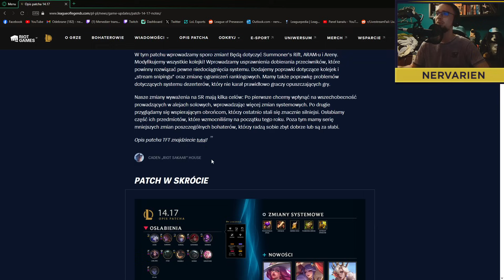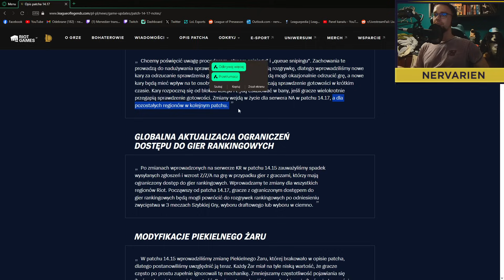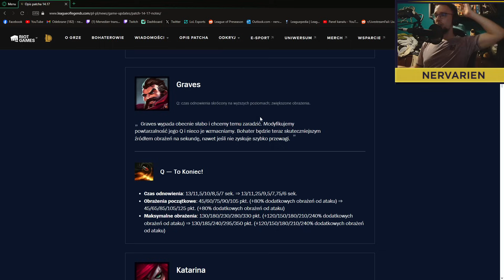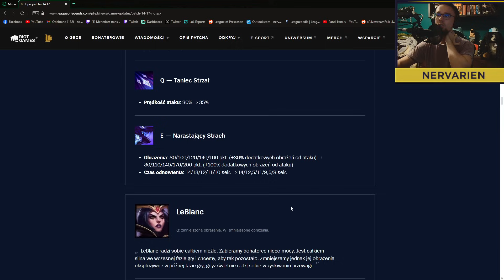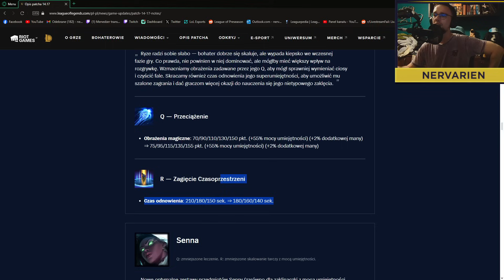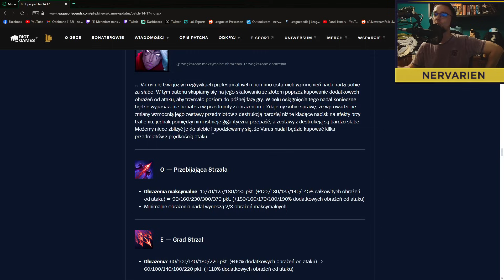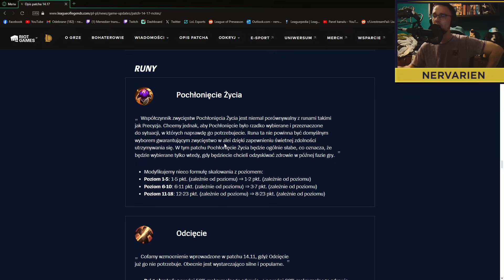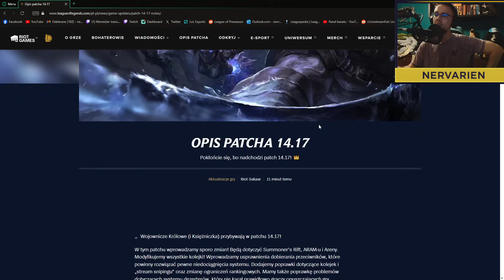OMÓWIENIE ZMIAN W PATCHU 14.17 LEAGUE OF LEGENDS